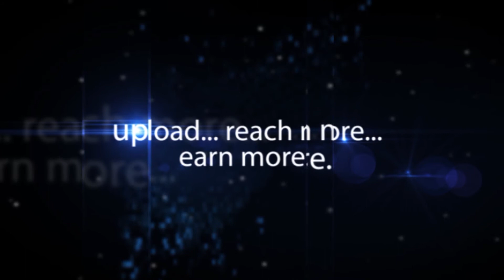Tarot Cards Meaning Number 7 || Tarot Reader Pooja Jainn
Tarot card Reader pooja Jainn about Number 7 in Tarot Cards